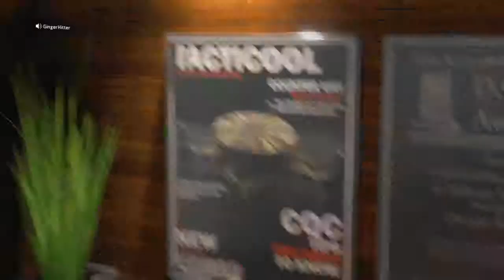Beatboxing b04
I’m a YouTuber who plays mainly fortnite but sometimes black ops 4 or other games. My main goal is to make it to the top one day. Everyone counts.